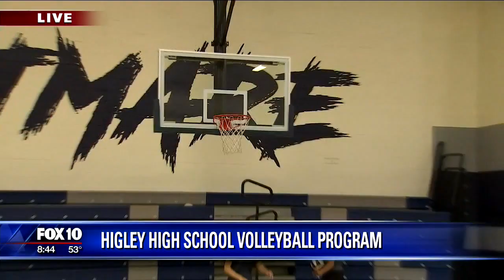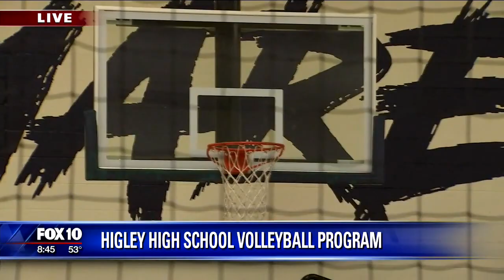Fox 10 Visit Higley High School